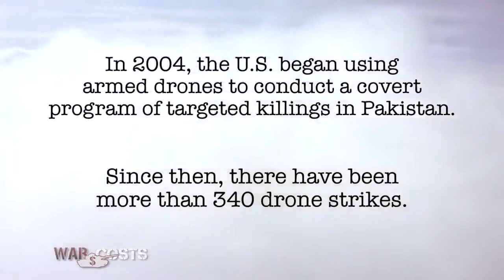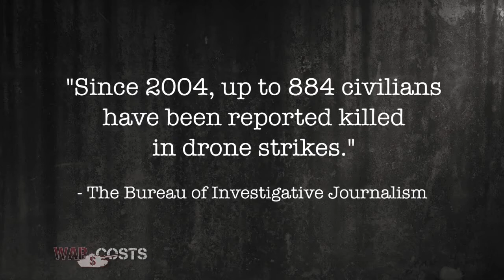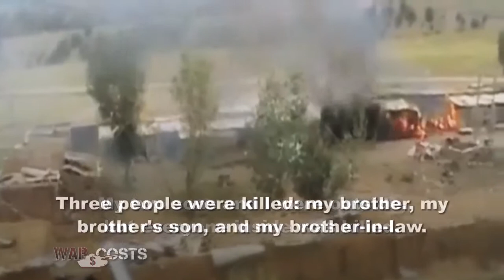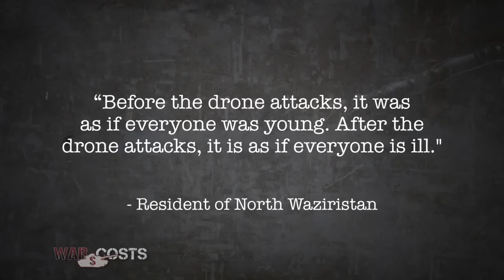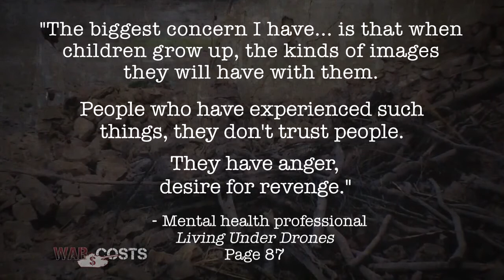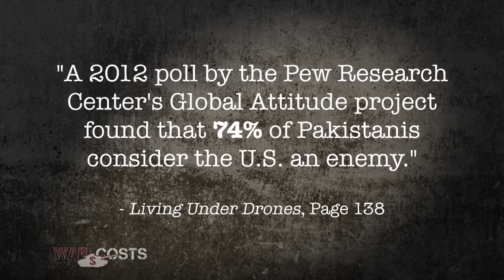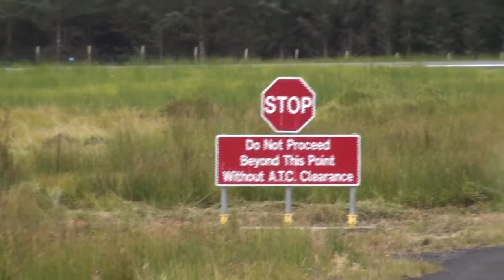Chomsky,Drones,Shannon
Margaretta D'Arcy and Niall Farrell on Shannon Runway. An interview with Noam Chomsky on US violating international law. Extracts from a documentary Living Under Drones.